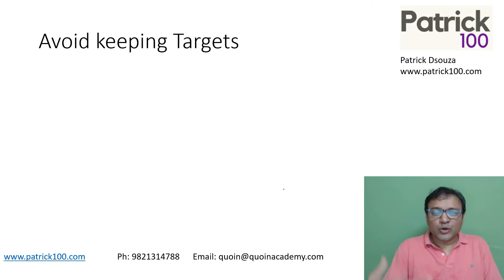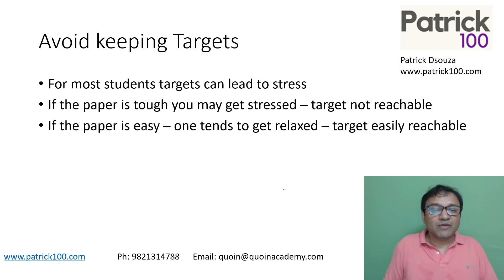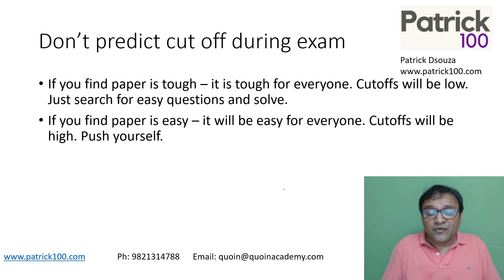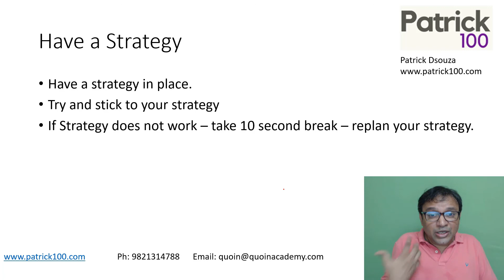IPMAT Psychology during exam | Patrick Dsouza | 6 times CAT 100%iler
The 5 years Integrated Programme in Management presents an unique opportunity to enter  IIM Indore  just after class 12th.

The IPM course at IIM’s comes with unique advantages and is a specialized programme meant to purely pursue career in Management/Business studies, with an option to exit after 3 years.

IPMAT is the entrance to get admitted into this unique Management programme.

In this video Patrick sir highlights how significant is the role played  by psychology and mindset  during IPMAT  exam and also how to work on the same.

Do's and Don'ts during the exam :

-Avoid focusing on targets : For the students who get both stressed and relaxed with certain targets. For the students who get both stressed and relaxed with keeping certain targets
-Don't predict cut off during the exam.
-Have strategy in place with respect to the exam .

To join our WhatsApp preparation group send a message on : 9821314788